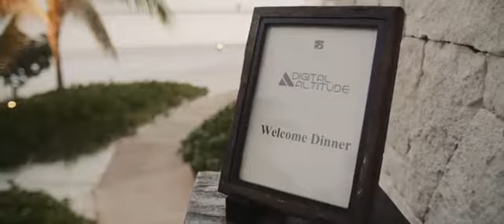Digital Altitude Las Vegas Event October 2016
Promo Video for the Las Vegas event in October 2016